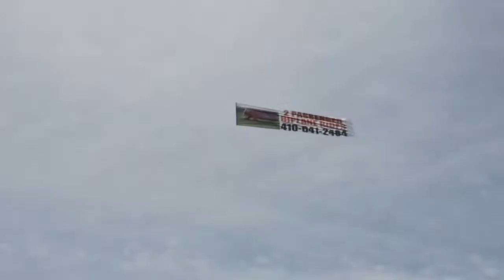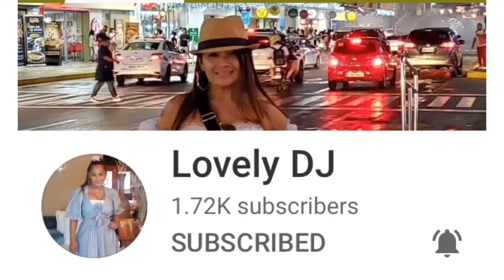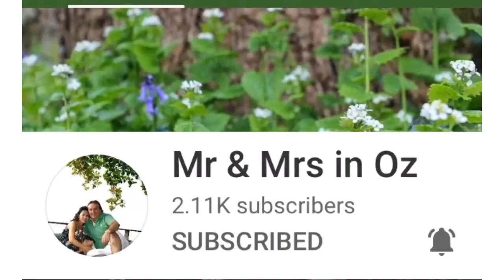Ocean City Maryland | Mag Beach pod ta Panalagsa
laag pod ta panalagsa